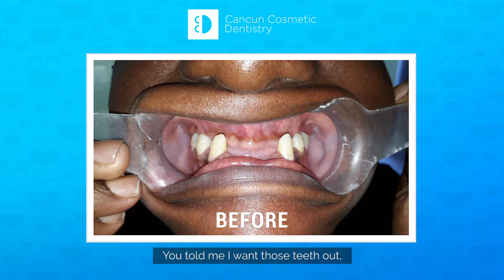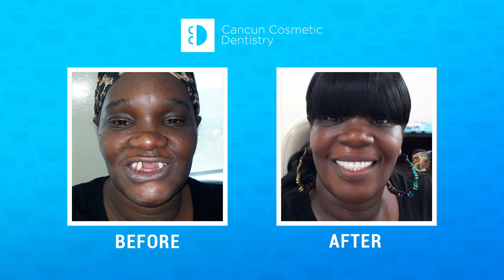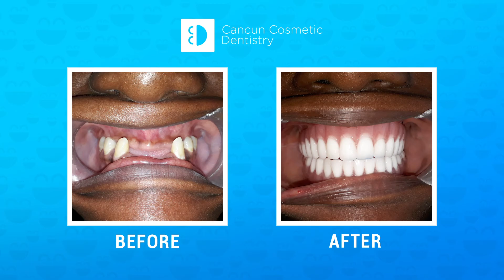⛱️🌴Could do Snap in Dentures in Louisiana and prefers Cancun 😷🦷 Dental care in Louisiana or MEXICO❓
Today Sherri have a AMAZING HOLLYWOOD SMILE❗  She could do Snap in Dentures in Louisiana and prefers Cancun. One single trip can change your life. Recover your confidence and take on the world! Let our experts help you with Snap in Dentures. You can get a free evaluation here:

We have a big smile for you 😀 We are Cancun Cosmetic Dentistry - Pioneers in Dental Tourism in Mexico

20 years in Cancun being leaders in technology and dental restorations

We want to see everyone smile because there is nothing better than being happy.

Make your appointment and visit CANCUN IN JUST 7 DAYS

We have all the specialties: Implantology, All-on4 dental implants, Snap in Dentures, maxillofacial surgery, orthodontic brackets, periodontics, endodontics, INVISALIGN, rehabilitation, and more. PRICES AND SPECIAL PROMOTIONS BY SEASON.

We have a family membership and promotions for you.
Economic discounts and portions in our dental procedures

Mexico has great dental prices compared to the United States of America. Dr. Germán Arzate is a diplomate of The American Board of Oral Implantology Implant Dentistry (ABOI / ID)

You can see hundreds of testimonials from US and Canadian patients who come to get a new smile.

Together with his team of more than 10 specialized dental doctors, they are always ready to give you a solution.

Snap in Dentures
The best denture option! Start a new life experience today. With Snap in Dentures you will get a strong steady bite and an amazing, secure and confident new smile! You won’t have to hide your teeth anymore. Smile proud and openly! Get in touch with us so we can look at your x-rays and give you a FREE EVALUATION.
Get a makeover smile with Snap in Dentures and mini implant technology at our dental clinic in Cancun Mexico and save up to 70%. Become one of the hundreds of patients who are experiencing the joy of speaking, laughing, eating and smiling without worrying with their new Snap in Dentures!

Dental implants are the most comfortable and effective way to replace those losing teeth with surgery and are so realistic that no one’s will note the difference.
The materials we handle are specially designed to adapt to bone and these do not affect the human body. The screws are made of titanium and will be inserted through surgery in the upper or lower jaw, and will act as a base to hold the new denture.

One of the most asked question we get is what’s the procedure to get mini implant snap in dentures? We will explain this clearly so you can start making a decision about whether or not you want to have a nice smile again while you relax in sunny Cancun.

Snap in Dentures is an amazing solution for edentulous people that are looking for an affordable denture implant alternative. They might be asking themselves where to get dental implants but regular dental implants can only do so much and more advanced techniques are usually too expensive in USA.

With Snap in Dentures we have come a long way from the first models of implant dentures. Doctor German Arzate has improved those versions, leaving behind 2 or 4 dental implant removable dentures, settling down on 8 mini implants per arch. But why did Doctor German Arzate preferred to use 8 mini implants? Mini Dental implants are small titanium posts that are surgically placed or implanted in the jawbone to help as artificial roots for crowns, dentures, and bridges. Mini implants are similar, except the titanium posts are quite a bit smaller (perfect for people with narrow bone), and can be placed and restored in just eight days while you enjoy Cancun.
Additionally besides providing a strong base for your dentures, mini implants also serve to help your jaw retain bone density and avoid bone loss. The mini dental implants stimulate the bone when you bite and chew, similar to the way natural tooth roots function, and prevent the loss of bone mass that can result from missing teeth. In the end, Snap in